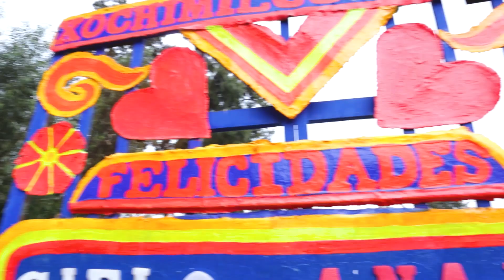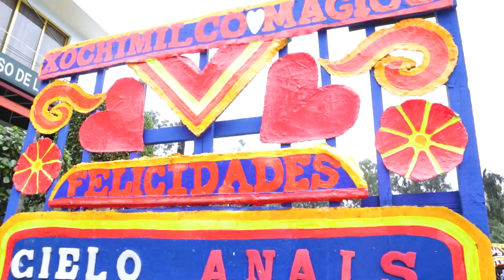CASI NOS AHOGAMOS EN XOCHIMILCO 😰 Viajo con mi bb, mi novio y mis amigos TikTokers | Cielo Anais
Mis cielitos casi nos inundamos en Xochimilco 😰 Se inundo nuestra trajinera y no sabíamos como sacar el agua 😰 Fue una de las experiencias mas padres para nosotros. Les va encantar mucho este video, estuvo muy divertido ❤️